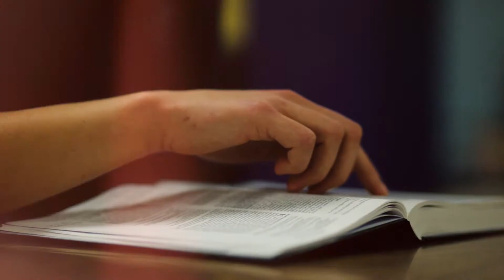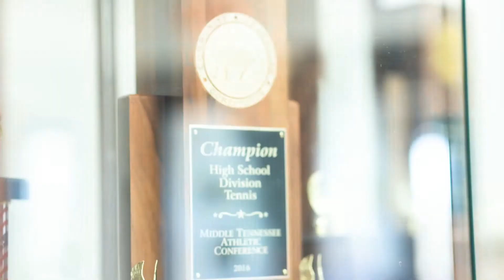RCA Promo - 1920 x 1080